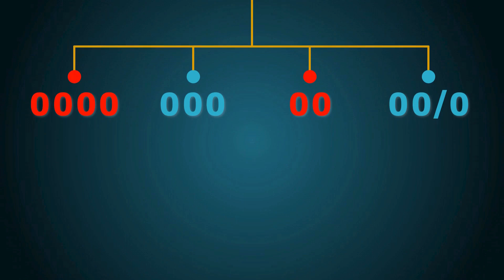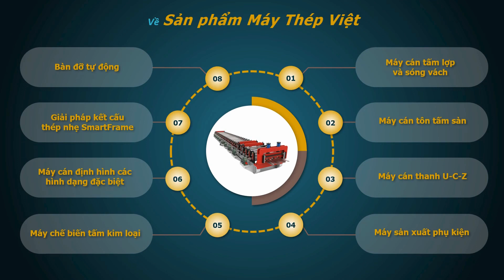[VNM] Giới thiệu Máy Thép Việt - Chuyên sản xuất máy cán định hình kim loại - Vietsteel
Chào mừng đến với công ty TNHH Máy Thép Việt
Công Ty Máy Thép Việt được thành lập từ năm 1998 đến nay.
Chúng tôi có 2 nhà máy sản xuất tọa lạc tại Thành Phố Hồ Chí Minh với tổng diện tích hơn 2 Hecta và 2 văn phòng:
1 văn phòng điều Hành có trụ sở tại Quận 3 Thành Phố Hồ Chí Minh
1 văn phòng đại diện tại Jakarta Indonesia.

Với đội ngũ nhân sự hơn 120 cán bộ công nhân viên chất lượng cao.
Với  hơn 20 năm hình thành và phát triển, chúng tôi có nền tảng kinh nghiệm vững chắc trong lĩnh vực THIẾT KẾ - CHẾ TẠO và LẮP ĐẶT toàn bộ các loại máy cán nguội định hình kim loại, gia công cơ khí có độ chính xác cao, chế tạo dây chuyền tự động hóa.

Chúng tôi luôn cập nhật các công nghệ tiên tiến, thiết kế mới, hiện đại và luôn mở rộng, cải tiến quá trình sản xuất nhằm nâng cao năng suất và chất lượng sản phẩm để đáp ứng nhu cầu ngày càng cao và khắc khe của thị trường trong nước và quốc tế.

Cùng với dịch vụ hâu mãi tốt, hỗ trợ sau bán hàng 24/7. Chúng tôi đã xuất được hơn 5000 dây chuyền chất lượng cao cho hơn 500 khách hàng ở hơn 50 quốc gia trên thế giới như: Mỹ, Mexico, Columbia, Úc, Đài Loan, Indonesia, Malaysia, Ấn độ, Đài Loan, Philippine, Pakistan, Singapore, Angola,

Về sản phẩm chúng tôi có 8 dòng sản phẩm chính:
1. Các loại máy cán tấm lợp và sóng vách: sóng thẳng, sóng ngói, 2 tầng, KLiplock, Seamlock, sóng vách, dây chuyền PU cách nhiệt
2. Các loại máy cán tấm sàn: Bdeck, Bondeck, tấm sàn
3. Các loại máy cán thanh khung xương kết cấu U-C-Z, xà gồ, thanh dầm phụ, thanh hộp vuông, thanh kệ
4. Máy sản xuất phụ kiện: máy úp nóc sóng ngói, sóng thẳng, máy chấn vòm, máy cán máng xối
5. Máy chế biến tấm kim loại: máy xả cuộn, máy thu cuộn, máy gấp, máy cắt theo chiều dài, dây chuyền cắt xả băng, máy viền mép, máy chấn, máy cắt laser
6. Máy cán định hình các hình dạng đặc biệt: máy cán máng cáp, máy cán omega,máy làm tấm điện cực
7. Giải pháp kết cấu thép nhẹ Smartframe
8. Bàn đỡ tự động U C Z, bàn đỡ tự động tấm lợp, tấm sàn, , hệ thống sản xuất dây chuyền  tự động hóa

Với 2 nhà máy sản xuất mỗi tháng chúng tôi xuất ra thị trường hơn 15 dây chuyền máy cán các loại.
Nhà máy được đầu tư trang thiết bị máy móc hiện đại với 2 máy phay giường 3 mét và 6 mét, 6 trung tâm phay CNC, 6 máy tiên CNC, cùng với các máy cắt laser, máy cắt dây, máy mài….
Với phương châm “Sự thành công của khách hàng là thành công của Máy Thép Việt” chúng tôi cam kết đã – đang – và sẽ tiếp tục cung cấp đến tay khách hàng những sản phẩm chất lượng nhất. Xin trân thành cảm ơn sự đồng hành của quý khách hàng!

► ADDRESS: 291 Hoang Sa Str., Tan Dinh Ward, Dist. 1, HoChiMinh City, Vietnam
► FACTORY: 99 Truong Thi Nhu, Xuan Thoi Son, Hoc Mon, Ho Chi Minh City, Viet Nam